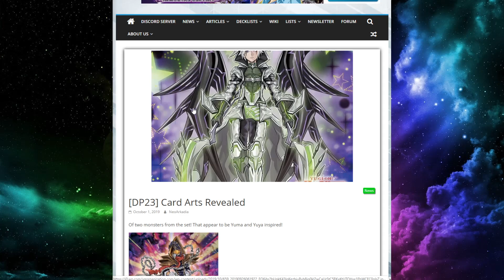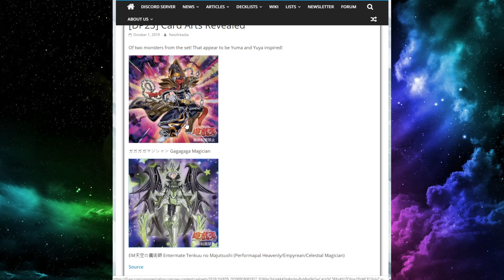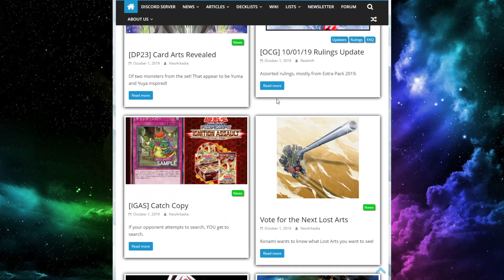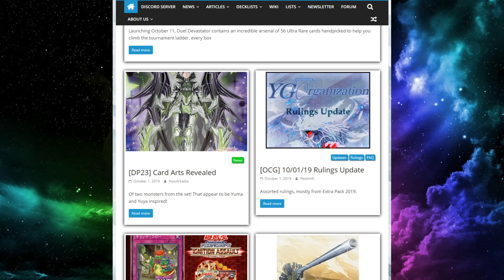NEW GAGAGA & PERFORMAPAL CARD ARTWORKS REVEALED! [yugioh news]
NO effects yet for these new cards, but the artwork is SOOOOOOO clean! i can't wait to see what they do!